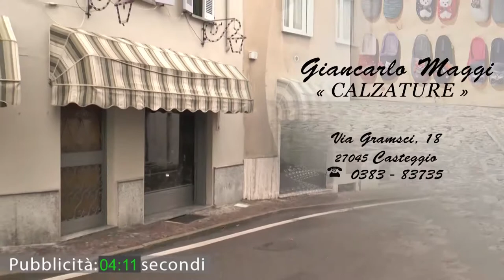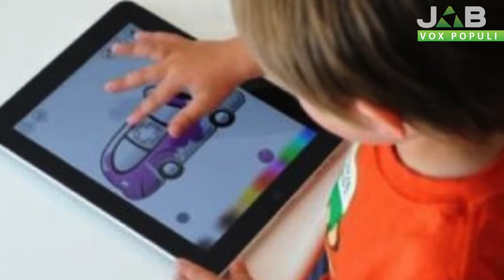Vox Populi a Pavia - Addio pallone: ora i bambini giocano con il tablet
Puntata dell'11 novembre 2015

Produzione: Jab Media